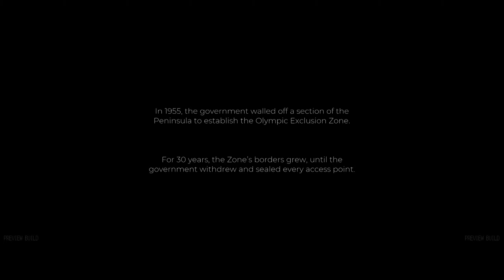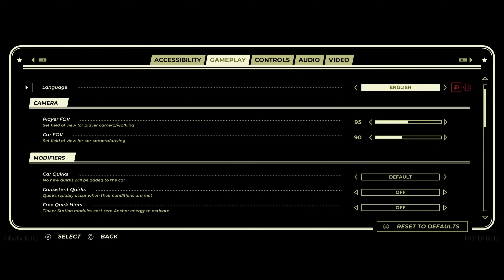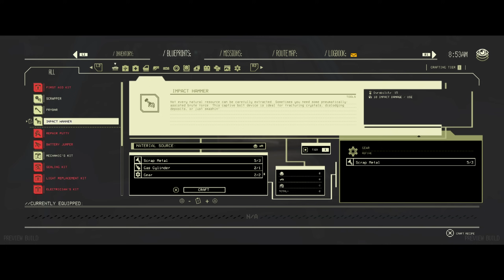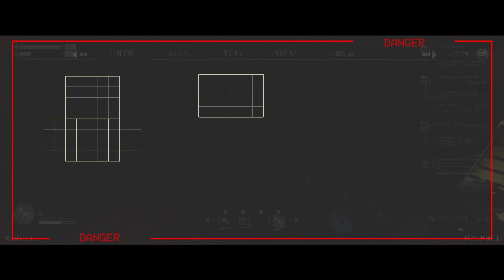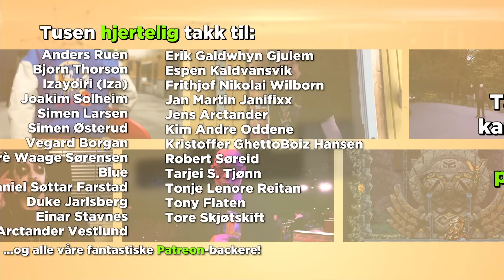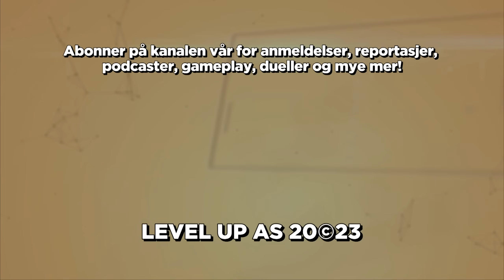Level BackUp #449 – Pacific Drive, Prince of Persia, AGDQ, topp 5 TV-serier i 2023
Vi er back, baby, med årets første, helt rykende ferske episode av podcasten vår. Rune har spilt Pacific Drive, Prince of Persia: The Lost Crown og The Last of Us Part II Remastered, Frida har spilt Potion Craft og Slay the Princess, mens Karl har kommet til rulletekst i Baldur’s Gate 3. Blant mye annet!

Vi koser oss også halvt i hjel med Awesome Games Done Quick, og gir deg en guide til helgens høydepunkter.

Dessuten har vi alle tre hver vår topp 5-liste over de beste TV-seriene i 2023, vi snakker om kontroversene knyttet til relanseringen av Ubisofts nye streamingtjeneste, vi snakker om kanselleringen av årets The Gathering og mye, mye mer.

I denne YouTube-versjonen av podcasten ser du Rune spille Pacific Drive.